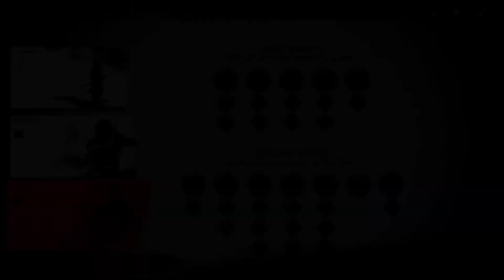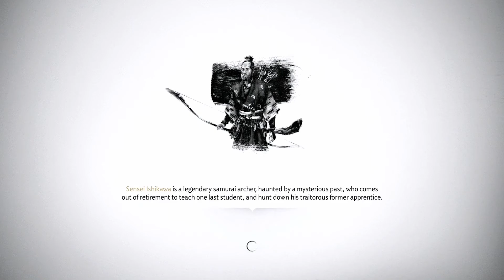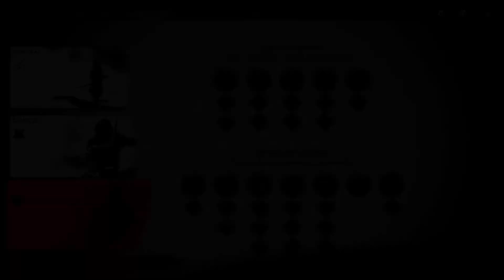Ghost of Tsushima #60 Okada Farmstead (PS4 Pro) ( PLP )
Developer(s)
     Sucker Punch Productions
Publisher(s)
     Sony Interactive Entertainment
Director(s)
     Nate Fox
     Jason Connell
Artist(s)
     Jason Connell
Writer(s)
     Ian Ryan
     Liz Albl
     Patrick Downs
     Jordan Lemos
Composer(s)
     Ilan Eshkeri
Shigeru Umebayashi
Platform(s)
     PlayStation 4
Release
     July 17, 2020
Genre(s)
     Action-adventure, stealth
Mode(s)
     Single-player

Ghost of Tsushima (/ˈtsuʃiˌmɑː/) is an action-adventure game developed by Sucker Punch Productions and published by Sony Interactive Entertainment for PlayStation 4. Featuring an open world for players to explore, it revolves around Jin Sakai, one of the last samurai on Tsushima Island during the first Mongol invasion of Japan in 1274. The game was released on July 17, 2020. Ghost of Tsushima received praise for its visuals and combat, but criticism for its open world design.